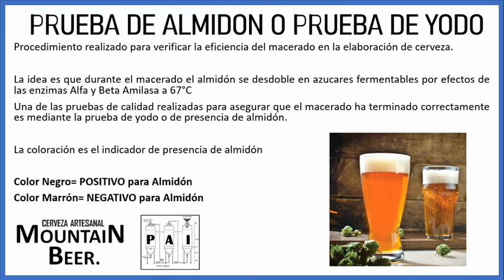PRUEBA DE YODO 🍻 (Eficiencia del macerado de la fabricación de Cerveza) ✔️